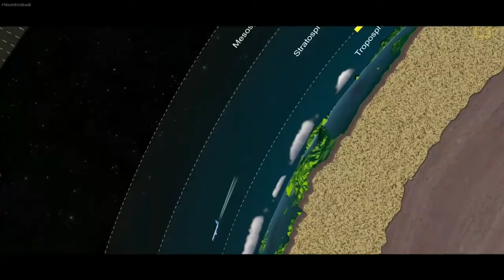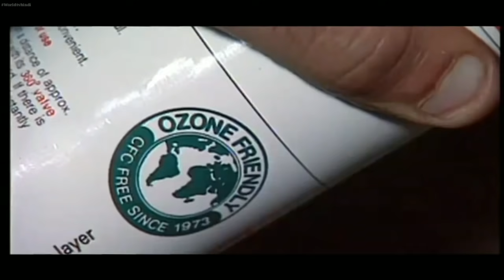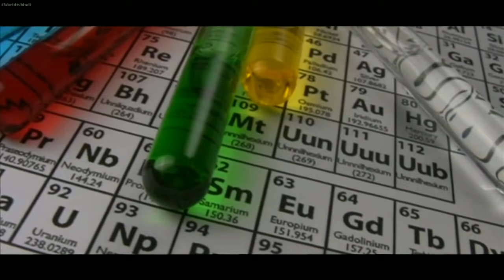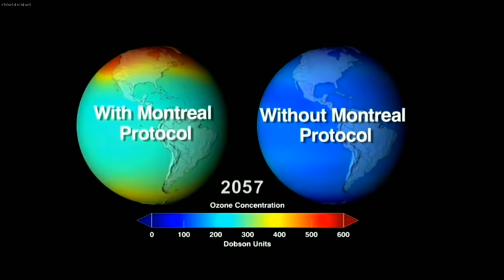पृथ्वी पर महाविनाश की शुरुआत हो चुकी है | effect of ozone layer depletion | Global warming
on the stratospheric ozone layer. ... Gaseous CFCs can deplete the ozone layer when they slowly rise into the stratosphere, are broken down by strong ultraviolet radiation, release chlorine atoms, and then react with ozone molecules. See Ozone Depleting Substance

Ozone depletion describes two related events observed since the late 1970s: a steady lowering of about four percent in the total amount of ozone in Earth's atmosphere, and a much larger springtime decrease in stratospheric ozone around Earth's polar regions. The latter phenomenon is referred to as the ozone hole.

Effects of ozone layer depletion. Skin Cancer: exposure to UV rays from sun can lead to increased risk for developing of several types of skin cancers. ... Eye Damage: UV rays are harmful for our eyes too. Direct exposure to UV rays can lead to Cataract problems, and also Photokeratitis or snow blindness.

Prevention of ozone layer depletion effects: Measures have been taken by various countries to phase down the use of CFCs, as well as other ozone depleting chemicals such as halons and other man-made halocarbons.Day-to-day activities that may help reduce the effects of excess solar radiation include:Seeking shade,

what is ozone layer depletion, what is ozone, greenhouse effect, greenhouse gases,

आगे देखिए...

world tv hindi